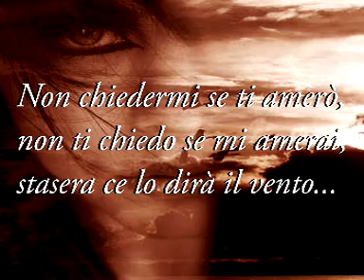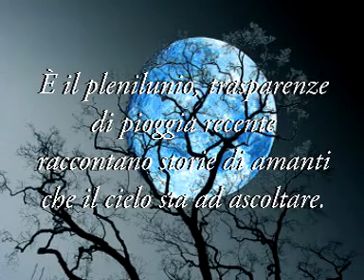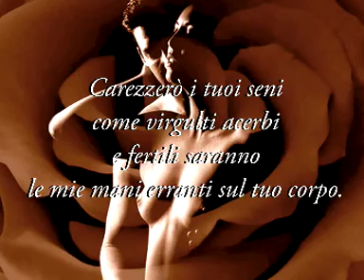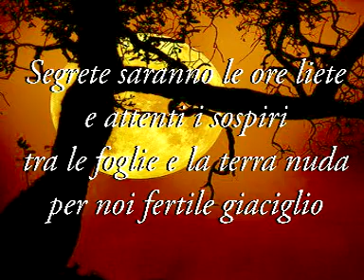Alcide Montanari - Vieni a ballare con me.mpg